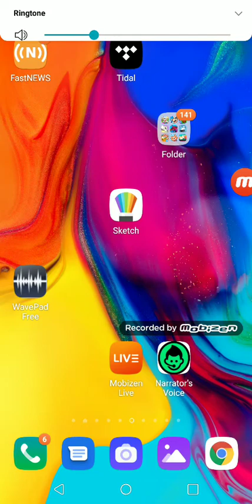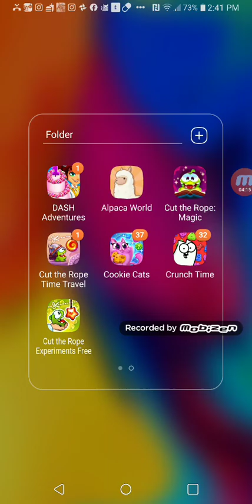June 24, 2020: Dr Mario World and Cookie Cats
Lemme have it